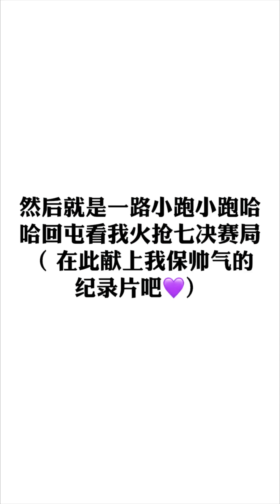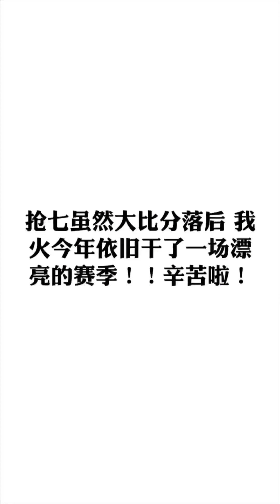ASLOG2 South Padre Island | 纪念日长周末 | 慵懒晒太阳 | 海边玩水 | 狂吞12颗生蚝 | 近墨西哥超美海港 | 火箭抢七 | 致敬保罗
我们第二天慵懒的行程在玩水晒太阳吃吃喝喝中度过了。纪念日小长假简单的休息充电 就要去新公司报道了！